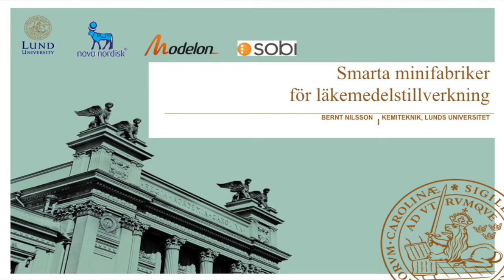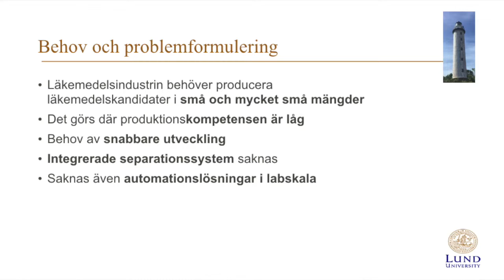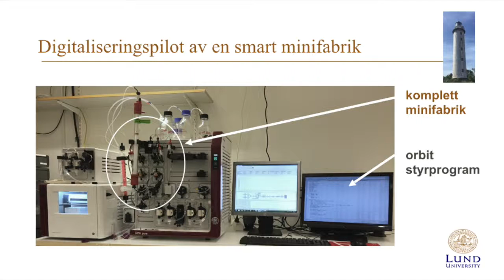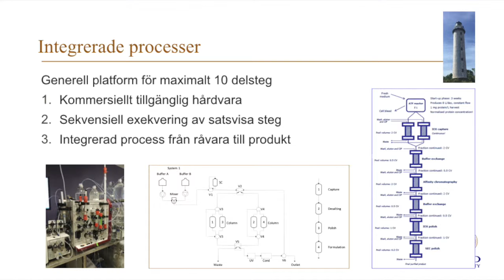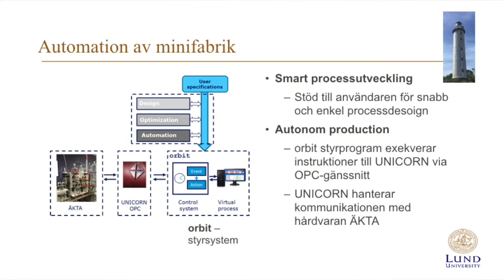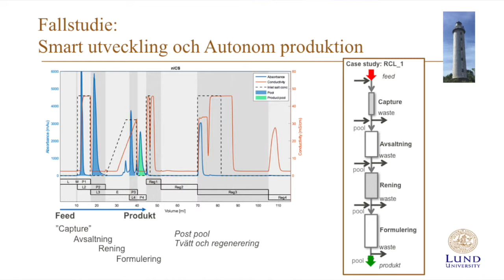Bernt Nilsson – Smarta minifabriker för läkemedelstillverkning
Projektet Smarta minifabriker för läkemedelstillverkning ska visa att industriell digitalisering gör det möjligt att genomföra avancerad produktion i liten skala i miljöer där tillgång till kompetens och förmåga är begränsad. Piloten kommer att visa att produktion av biologiska läkemedel kan ske autonomt och effektivt på platser som har behov av läkemedel men som saknar produktionskompetens. Exempel på sådana miljöer är klinik, utvecklingslab och småföretag. Digitala tjänster möjliggör utveckling av processen, automationen och utrustningsanpassningen för autonom produktion.